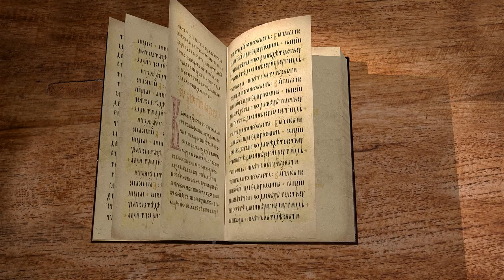Книга Премудрости Соломона. Глава 4 "Память праведника навсегда" Дмитрий Георгиевич Добыкин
Команда Экзегет.

🔸 О первых 6-ти стихах 4-ой главы
🔸 О том, что наличие детей не обязательно знак Божьего благословения
🔸 О необычности этого момента в Писании Ветхого Завета
🔸 О том, почему люди стремились иметь как можно больше детей
🔸 О том, что должно остаться после человека
🔸 О примере Валаама, подвиги которого непорочны
🔸 О детях нечестивых
🔸 Об идее наказания Богом детей за родителей
🔸 О смерти праведников
🔸 О необычном утверждении в книге о смерти человека
🔸 О том, что долгая жизнь - награда от Господа
🔸 Об аде, шеоле
🔸 О праведной старости
🔸 О настоящей мудрости
🔸 О мысли автора о том, что человек может умереть рано и попасть к Богу
🔸 О ранней смерти праведника
🔸 О том, что Бог заботится о Своих верующих
🔸 О том, что смерть праведника - осуждение для нечестивых
🔸 Об описании Бога в Библии обычными словами из человеческой жизни
🔸 Об образах Бога в Ветхом Завете
🔸 О реакции Бога на слова нечестивых
🔸 О традициях погребения в Ветхом Завете
🔸 О древневосточном образе унижения побежденных врагов царем
🔸 О фразе "память их погибнет"
🔸 О важности для неверующих памяти об умершем
🔸 О том, что память праведника навсегда
🔸 О словах молитвы о памяти о человеке во время отпевания